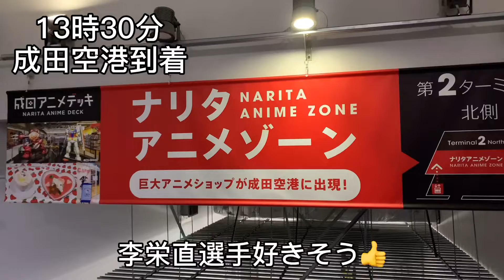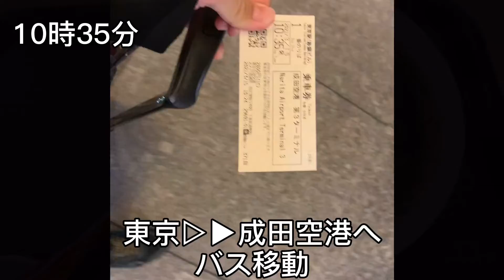【VLOG】AWAYザスパクサツ群馬戦 琉球サポーターの日常 沖縄▷▶群馬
3月14日（日）
J2リーグ 第3節
FC琉球VSザスパクサツ群馬